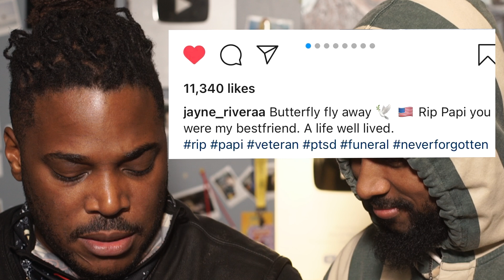Influencer Jayne Rivera lost her dad... What she did at his funeral will shock you.